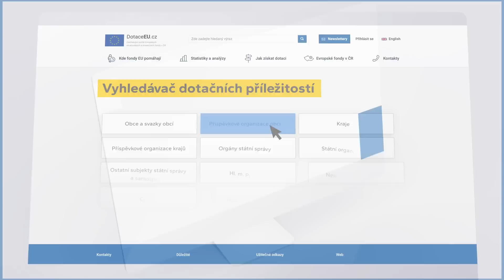Nové příležitosti financování z fondů EU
Co přinese nové období 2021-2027?
Jedním z hlavních cílů Evropské unie je zvyšování životní úrovně. Politika soudržnosti má za cíl vyrovnávat rozdíly mezi jednotlivými regiony, na další sedmileté období je určeno více než 550 miliard korun na uskutečnění vašich plánů.
Podporujeme nepřebernou škálu projektů pro Česko inteligentnější, zelenější, propojenější, sociálnější a bližší občanům.